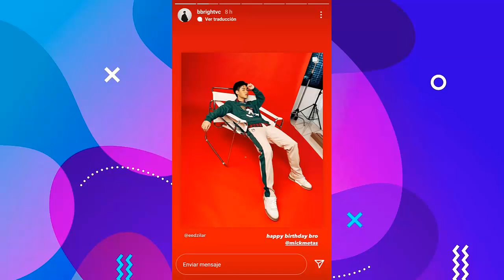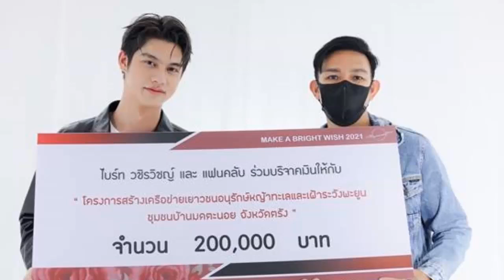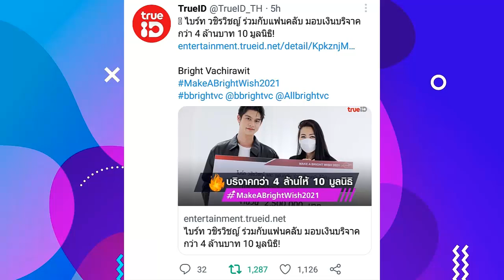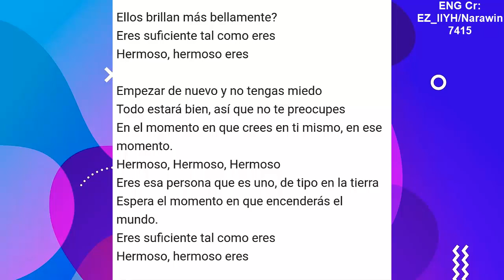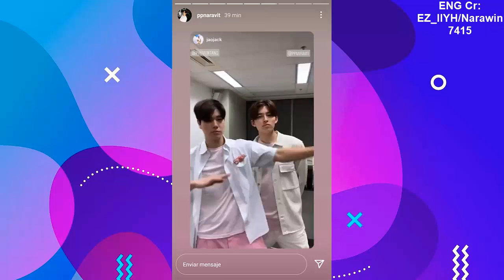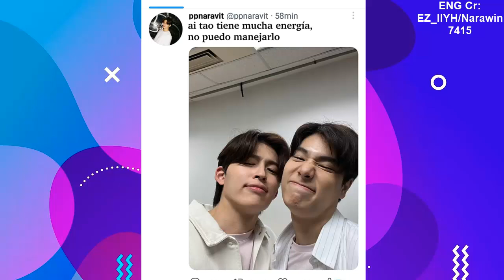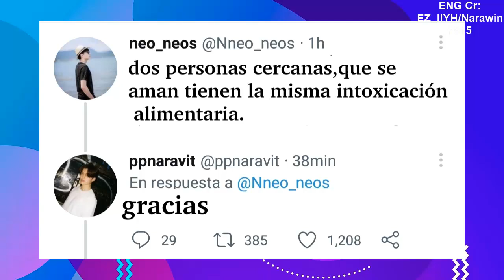CUMPLEAÑOS MICK|WIN ENFERMO?QUE PASO😭?|"DOS PERSONAS EN LA SERIE/LO ADELANTO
habra dos actores reconocidos en esta serie, Mick revela un poquito de su cumpleaños junto a su familia y hermano mayor, además Bright lo acompaña producto de la increbantable amistad entre ambas familias. PondPhuwin responden si seguirán juntos el próximo año